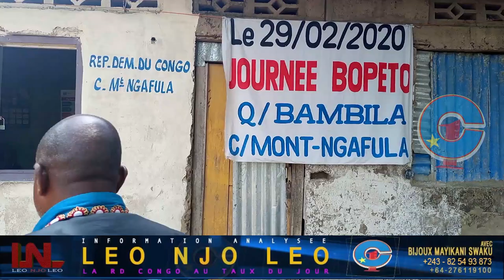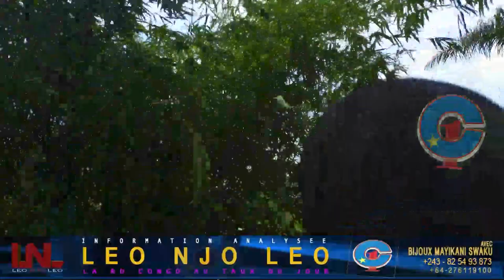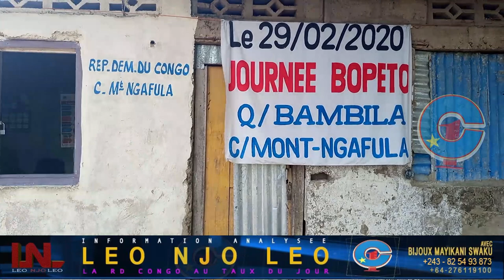QUARTIER BAMBILA : PAS DES ROUTES,PAS D'ELECTRICITE!!!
Kinshasa : La commune de Mont Ngafula à un nouveau Quartier au nom de Bambila,